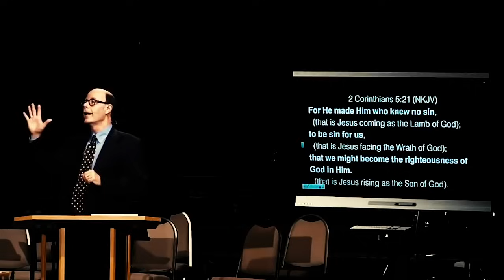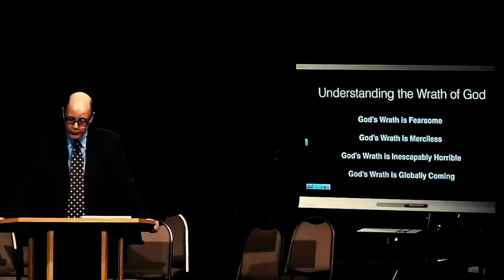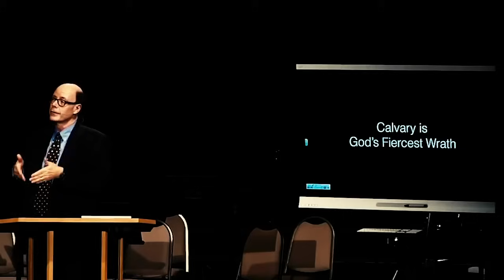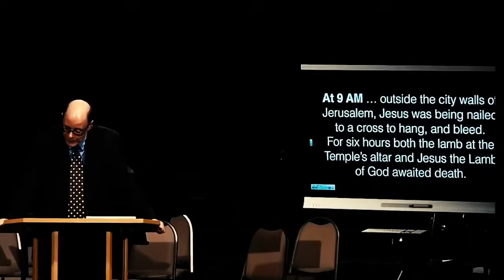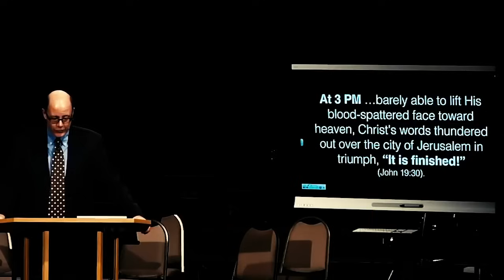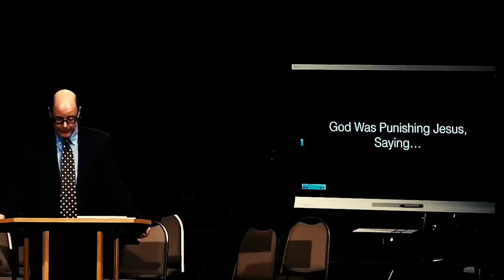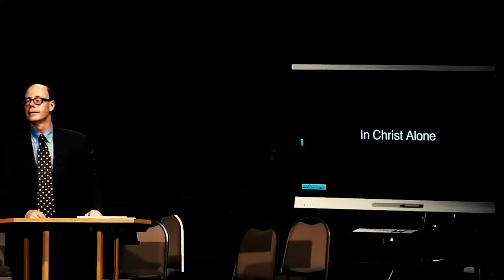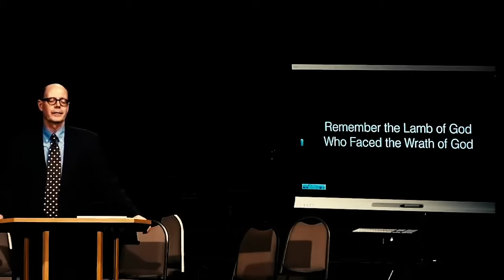Passion Week #12--BAD FRIDAY GOD'S WRATH IS INESCAPABLE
THE REAL JESUS IS THE LAMB OF GOD.

Lifted Up to Save Others: Jesus was “lifted up” as Moses foresaw 1,500 years earlier in Numbers 21.8 (cf. John 3.14) with the brazen serpent. THIRTY-FIVE HUNDRED YEARS AGO.

Pierced & Pained: David saw 1,000 years before Calvary that Christ would be “pierced” in His hands and feet, His garments were “divided” and His clothing was won by “casting lots” as Psalm 22.2, 4, 16-18 records. THREE THOUSAND YEARS AGO.

Bruised for Other’s Iniquities: He was “bruised” as Isaiah saw 700 years before in chapter 53.5-6 “for our iniquities”. Cut off for Others: In the 5th Century BC Daniel 9.24, we are told that Messiah would “be cut off” as a substitute, and not for Himself.

Christ's death, burial, and resurrection is the supreme expression of each of God’s attributes: His omnipresent goodness, His omnipotent love, His omniscient wisdom, perfect righteousness, and unfailing mercy. The Cross on which the Lamb of God died, is where God had been directing Jesus to go since before Creation.

Revelation 13, and though it’s at the end of the Bible, takes us even before Scripture and before creation, Revelation 13 says that Jesus was the lamb slain before the foundation of the world, meaning that the plan for the death of Christ was pre-creation. This is not a good idea gone bad. This is what has been planned from eternity past. The cross alone provides the penitent believer in Christ with the forgiveness of all his sins forever and the promise of eternal heaven and eternal joy.

This is where God has been taking Him, as well as all redemptive history, since before time began.
(PW-12; 150403GF)